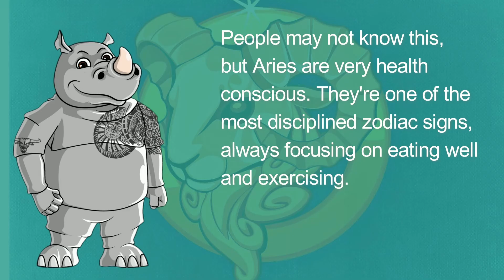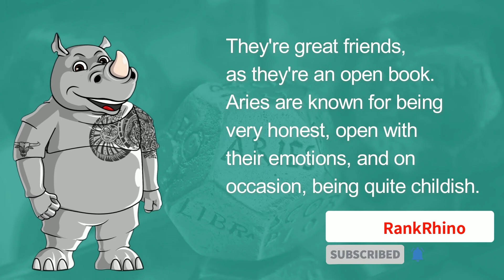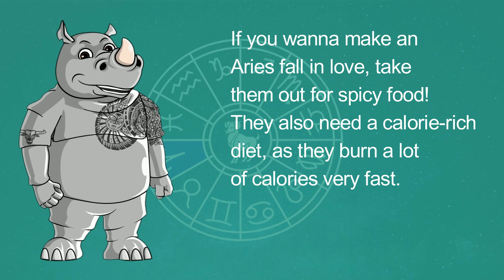10 Awesome Facts About Aries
Aries is the first sign in the zodiac chart, with them being born between the 20th of March and the 19th of April. Aries are known for being energetic, hard-working, stubborn, and occasionally childish. Do you have an Aries Sun or Moon? Check out 10 unknown facts about the zodiac!

00:00 Intro
00:10 Fact #1
00:21 Fact #2
00:34 Fact #3
00:45 Fact #4
00:58 Fact #5
01:09 Fact #6
01:22 Fact #7
01:33 Fact #8
01:46 Fact #9
01:57 Fact #10